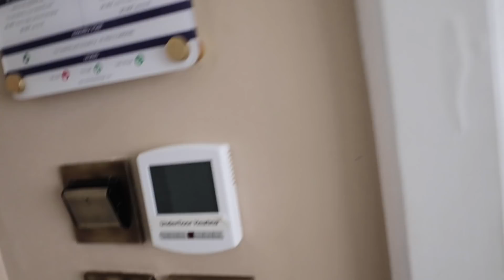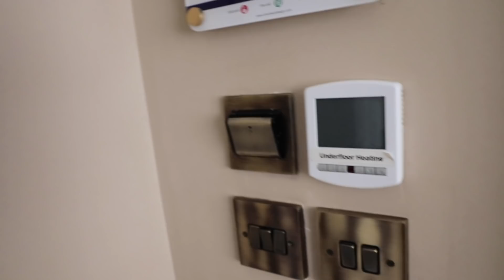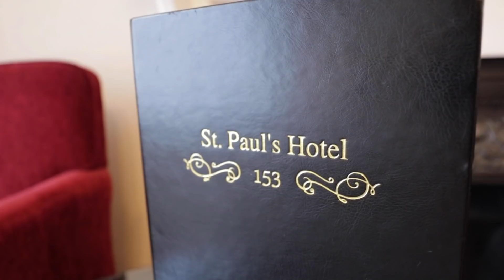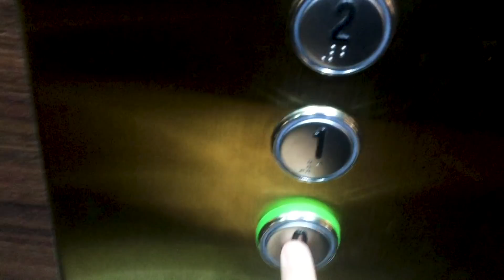Vlogtober 2018 // 13: Hotel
I stayed in a hotel.